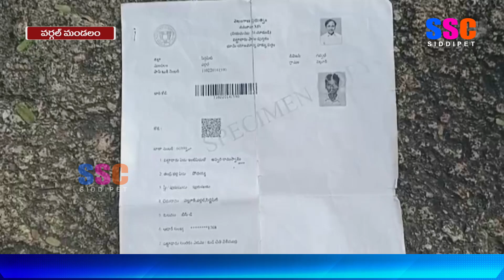వర్గల్ ఎమ్మార్వో కార్యాలయం వద్ద పురుగుల మందు డబ్బాతో కుటుంబసభ్యుల ఆందోళన || SSC NEWS